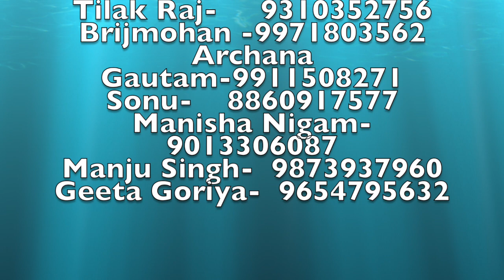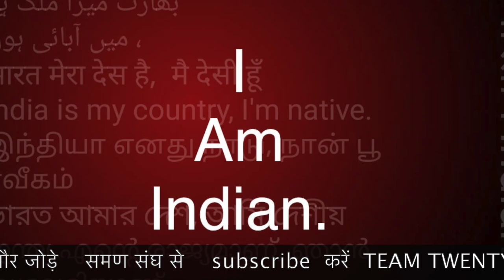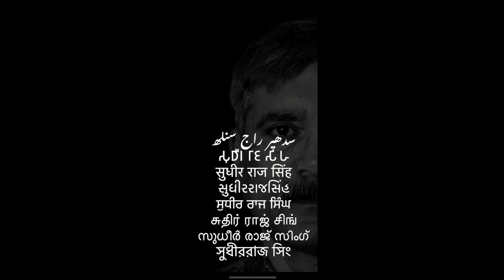फूलनदेवी हमारी समण नेता योगिता रंगारी समण संघ /Sudhir Raj Singh/Pali